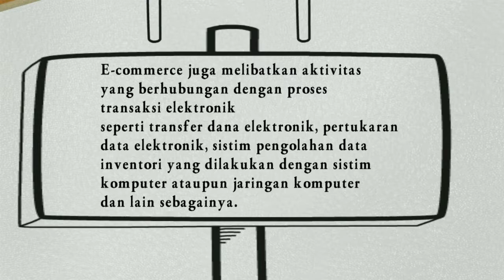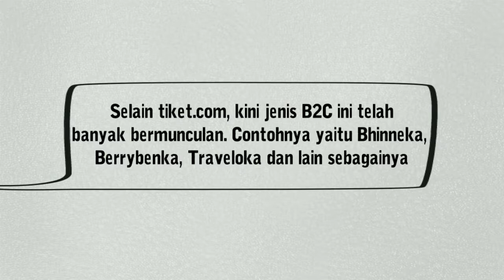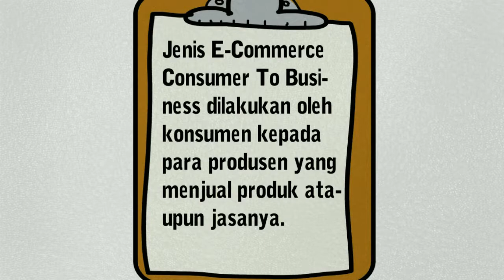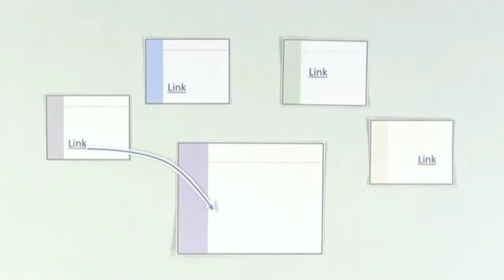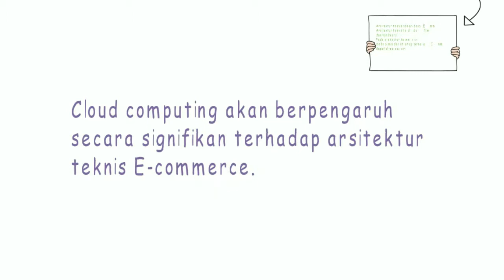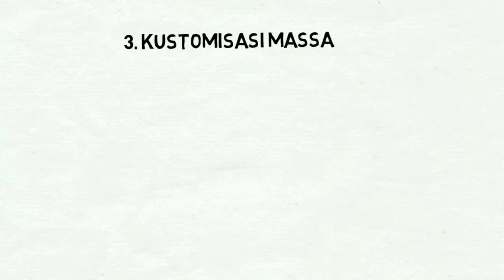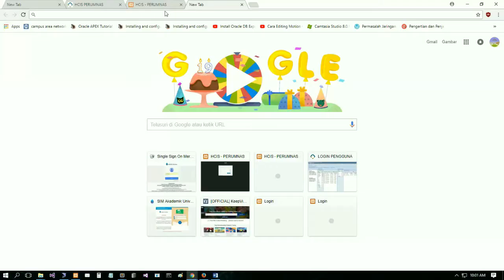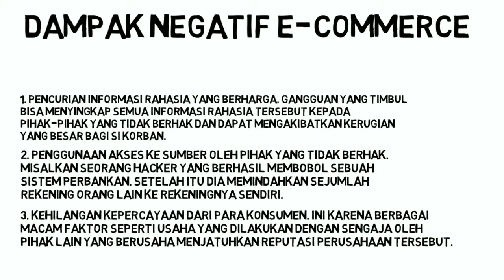MATERI E-COMMERCE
BAHAN PRESENTASI KELOMPOK ENAM UNIVERSITAS MERCUBUANA DENGAN JUDUL E-COMMERCE UNTUK MATKUL PENGANTAR CLOUD COMPUTING